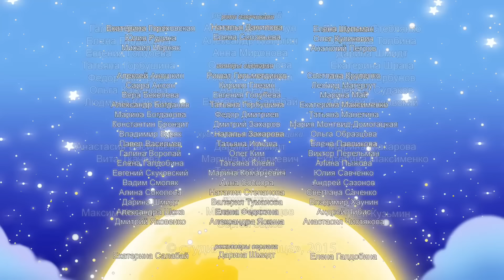Лунтик и его друзья - 317 серия. Отважные путешественники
Лунтик, Кузя, Мила и Пчеленок решают устроить тайник. Они находят подходящее место и прячут туда свои сокровища. Когда они вновь туда возвращаются, оказывается, что сокровища украдены. Ребята начинают расследование…